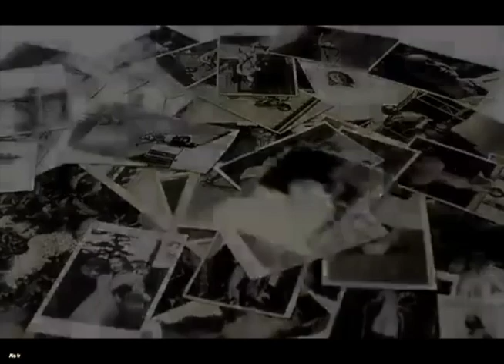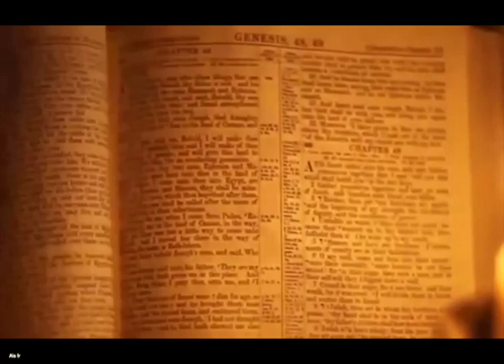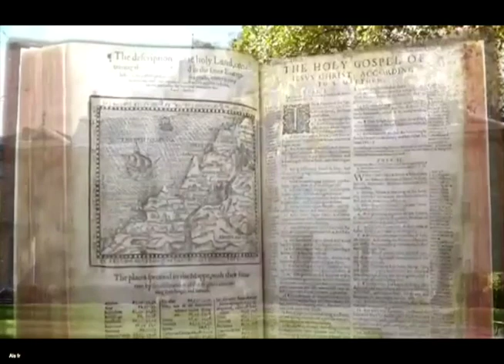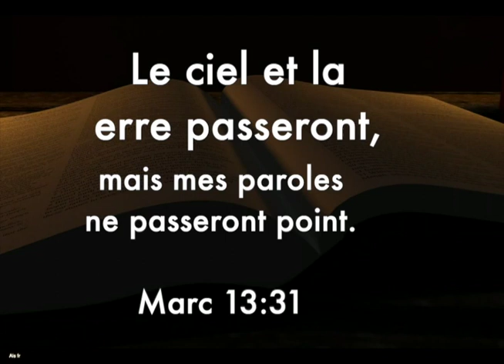La Bible La parole invencible